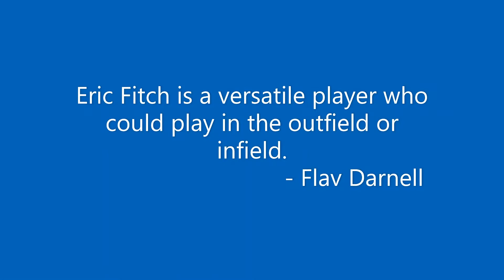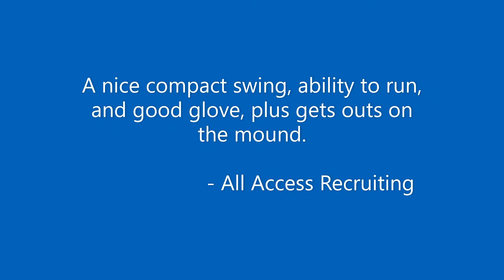Eric Fitch Baseball